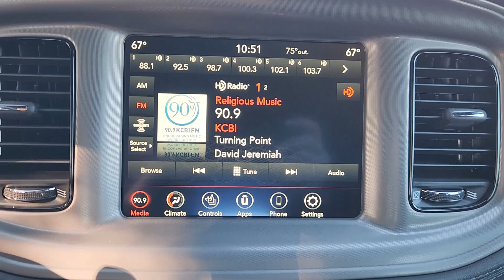2023 Dodge Charger Lewisville, Carrollton, Grapevine, Denton, Frisco 23CH4599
Octane Red Pearlcoat New 2023 Dodge Charger R/T available in 1024 S. Stemmons FWY, Lewisville, Texas at Huffines CDJR Lewisville, TX. Servicing the Lewisville, Carrollton, Grapevine, Denton, Frisco, area.

$1550 off MSRP! Ask about our home delivery service! Blacktop Package (Black 1-Piece Performance Spoiler Black Dodge Grille Badge Blacktop R/T Badge Gloss Black I/P Cluster Trim Rings Rhombi 2-Pc Wheel Center Cap Satin Black Charger Decklid Badge Satin Black Dodge Tail Lamp Badge and Wheels: 20 x 8 Black Noise Painted) Plus Group (Auto Adjust In Reverse Exterior Mirrors Auto-Dimming Exterior Driver Mirror Black-Edged Premium Floormats Blind Spot & Cross Path Detection Blind Spot Memory/Power/Heat Mirror Deluxe Security Alarm Driver & Passenger Lower LED Lamps Exterior Mirrors Courtesy Lamps Exterior Mirrors w/Heating Element Front & Rear LED Map Pockets Front Overhead LED Lighting Heated Front Seats Heated Steering Wheel Nappa/Alcantara Performance Seat Power 2-Way Driver Lumbar Adjust Power 2-Way Passenger Lumbar Adjust Power Front Driver/Passenger Seats Power Tilt/Telescope Steering Column Premium-Stitched Dash Panel Projector LED Fog Lamps Radio/Driver Seat/Mirrors Memory Rear Armrest w/Cupholder Seat and Ventilated Front Seats) Quick Order Package 26N 1-Yr SiriusXM Guardian Trial 2-Piece Shark Fin Antenna 4G LTE Wi-Fi Hot Spot 4-Wheel Disc Brakes 6 Speakers 8.4 Touchscreen Display ABS brakes Air Conditioning Alloy wheels AM/FM radio: SiriusXM Anti-whiplash front head restraints Apple CarPlay Apple CarPlay/Android Auto Auto-dimming Rear-View mirror Automatic temperature control Brake assist Bumpers: body-color Cloth Performance Seats Compass Delay-off headlights Driver door bin Driver vanity mirror Dual front impact airbags Dual front side impact airbags Electronic Stability Control Emergency communication system: SiriusXM Guardian For Details Visit DriveUconnect.com Four wheel independent suspension Front anti-roll bar Front Bucket Seats Front Center Armrest Front dual zone A/C Front License Plate Bracket Front reading lights Fully automatic headlights Garage door transmitter: HomeLink Google Android Auto GPS Antenna Input HD Radio Heated door mirrors Illuminated entry Integrated Center Stack Radio Integrated Voice Command w/Bluetooth Knee airbag Lane Departure Warning System Leather Shift Knob Low tire pressure warning Manufacturers Statement of Origin Media Hub (2 USB AUX) Occupant sensing airbag Outside temperature display Overhead airbag Overhead console Panic alarm ParkView Rear Back-Up Camera Passenger door bin Passenger vanity mirror Power 8-Way Driver Seat Power door mirrors Power driver seat Power steering Power windows Radio: Uconnect 4C w/8.4 Display Rear anti-roll bar Rear reading lights Rear seat center armrest Rear window defroster Remote keyless entry Speed control Speed-Sensitive Wipers Split folding rear seat Spoiler Sport steering wheel Steering wheel mounted audio controls Tachometer Telescoping steering wheel Tilt steering wheel Traction control Trip computer USB Host Flip Variably intermittent wipers and Wheels: 20 x 8 Machined w/Granite PockeT.brbrOctane Red Pearlcoat 2023 Dodge Charger R/T RWD 8-Speed Automatic HEMI 5.7L V8 Multi Displacement VVTbrbrOur Chrysler dealership in Lewisville TX is proud to serve the Lewisville Flower Mound and Highland Village TX communities with the finest selection of new and used Chrysler Dodge Jeep and RAM vehicles in the Greater Dallas-Ft. Worth area. Our skilled and knowledgeable car sales staff is her to help you with touchless service. Your health and peace of mind is important to us! We can answer any questions on every make and model of the cars trucks and SUVs we have in stock. Our team is here to help you find the right and perfect vehicle for your needs and budget and we want you to be excited to get behind the wheel of the vehicle of your choice for a test drive. We have over 400 new Chrysler Dodge Jeep and RAM vehicles on our lot! If you are lo
Quick Order Package 26N|Wheels: 20 x 8 Machined w/Granite Pocket|Wheels: 20 x 8 Black Noise Painted|Cloth Performance Seats|Nappa/Alcantara Performance Seat|Blacktop Package|Front License Plate Bracket|Manufacturers Statement of Origin|Plus Group|Radio: Uconnect 4C w/8.4 Display|Ventilated Front Seats|Black-Edged Premium Floormats|Rear Armrest w/Cup